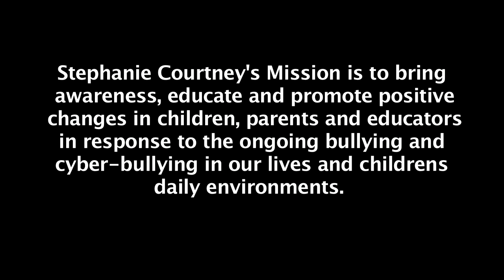Stephanie Courtney "Taking Over"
Stephanie Courtney debuts her first music video "Taken Over" as part of her No More Bullying campaign.